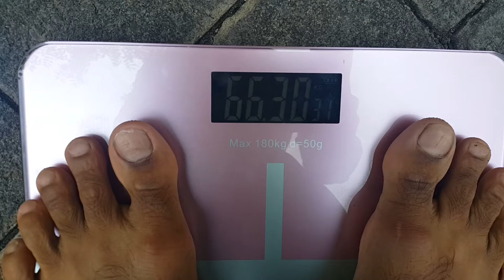LX 040 2 Uji Coba Dilindas Mobil Pajero